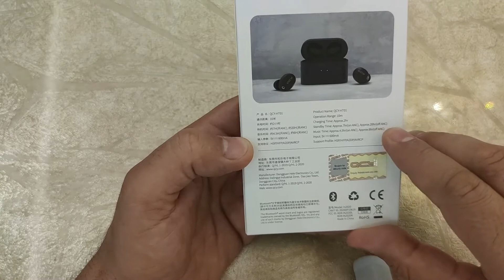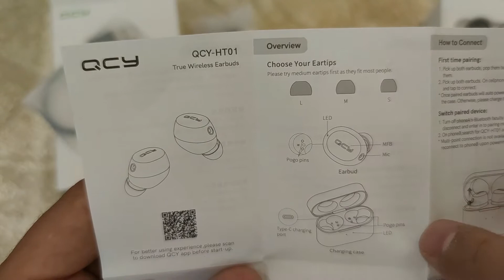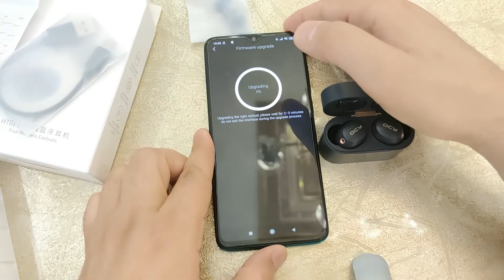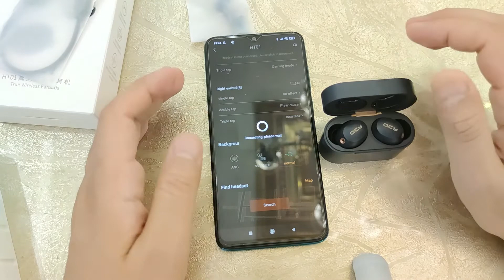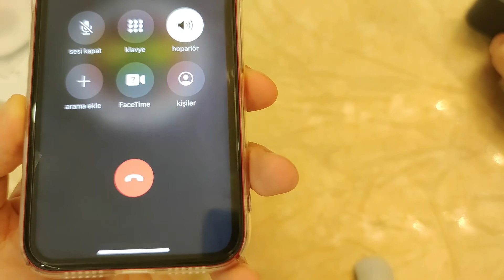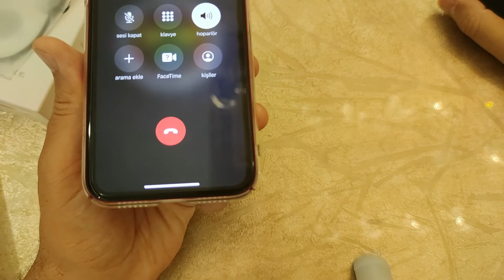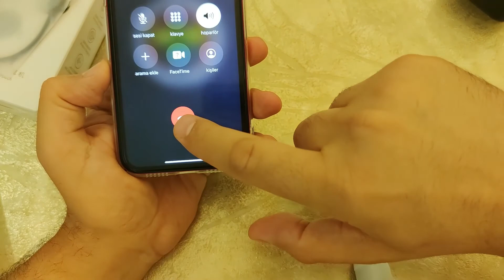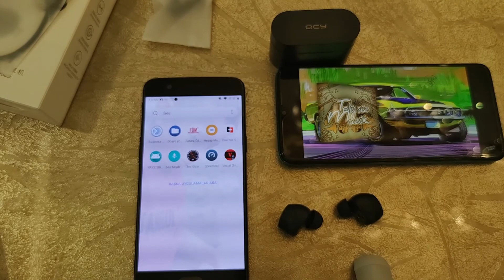QCY HT01 Hibrit Anc Tws Kulakiçi Kulaklık Bluetooth 5.0 Kutu Açılımı İnceleme (unboxing)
Merhaba değerli Güven Gruop takipçileri bugün QCY HT01 Hibrit Anc Tws Kulak içi Kulaklık Bluetooth 5.0 ile karşınızdayız.

TWS BT5.0 Kulaklık: Kablosuz çift kulak tasarımı, sol ve sağ kulak kanalları ayrılmıştır. Kulaklığı tek başına veya çift olarak kullanabilirsiniz. BT 5.0, yüksek veri aktarım hızı, kararlı bağlantı ve düşük güç tüketimi sağlar. ANC Modu: Hibrit ANC teknolojisi, HT01 iin ileri beslemeli ve geri beslemeli mikrofonlarının tek bir mikrofondan daha fazla niozu 35dB iye düşürmesini sağlar, size sessiz ve özel bir dünya sunar. Kulak İçi Sensör ve Düşük Gecikme Modu: Müziği duraklatmak için kulaklığınızı çıkarın ve çalmaya devam etmek için 15 saniye sonra takın. Düşük Gecikme Modunu açmak için basit üç dokunuşlu sol kulak içi kulaklık ve çevrimiçi dudak senkronizasyonu videosunun keyfini çıkaracaksınız. Uzun Pil Ömrü: Her kulaklıktaki 60mAh pil, 6 / 4,5 saatlik müzik çalma süresi sağlar (ANC açma / kapama). Çift kulaklıkların yaklaşık 4 kez şarj edilmesini sağlayan 600mAh şarj kutusunda otomatik olarak şarj edilir. Ayrıca kablosuz şarjı da destekler. Harika Ses Kalitesi: AAC ve SBC profesyonel ses kodek teknolojisini destekler, HT01 orijinal dinamik duygusunu geri yükler, sesin her ayrıntısını yakalar, şarkılarda tutkulu bir his verir, böylece sizi müzik dünyasına çeker. Dokunmatik Kontrol: Artık fiziksel düğme yok, kulaklarınıza daha fazla baskı yok. Müziği, aramayı, sesli asistanı, gürültü engelleme modunu ve düşük gecikme modunu kolayca kontrol etmek için parmağınızı dokunmatik panele yerleştirin. Not: 1. Açılır pencere şu anda yalnızca Android OS için mevcuttur. 2. Akıllı Uygulama Ayarlarını (Açılır pencere, özelleştirilebilir kontroller, EQ, ses kontrolü, vb.) Destekler. Lütfen APP iyi kullanım kılavuzuna göre indirin. APP, Android 6.0 ve üzeri, iOS 11 ve üzeri sürümleri destekler. Özellikler: Marka Adı: QCY Model Numarası: HT01 BT Sürümü: BT 5.0 BT Protokolü: HFP, A2DP, HSP, AVCRP İletim Mesafesi: 10m / 33ft (engel yok) Tahrik Ünitesi Çapı: 7mm Frekans Aralığı: 20-20000Hz Hassasiyet: 102 ± 3dB Empedans: 32Ω Şarj Kutusu Kapasitesi: 3.7V 600mAh Kulaklık Pil Kapasitesi: 2 * 3.7V 60mAh Müzik Süresi: 6 / 4.5saat (ANC açık / kapalı) Konuşma Süresi: 4.5 / 3.5saat (ANC açık / kapalı) Malzeme: abs Siyah renk Ürün Boyutu: 15 * 10 * 5cm Ürün Ağırlığı: 175g Paket Listesi: 1 * Çift Kulaklık 1 * Şarj Kutusu 2 * Çift Kulaklık 1 * Şarj Kablosu 1 * Kullanım Kılavuzu